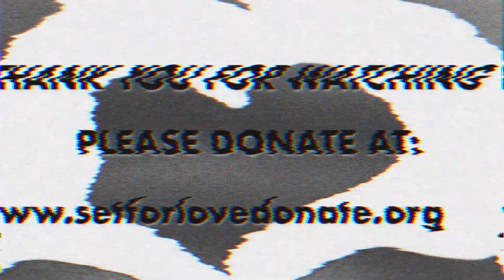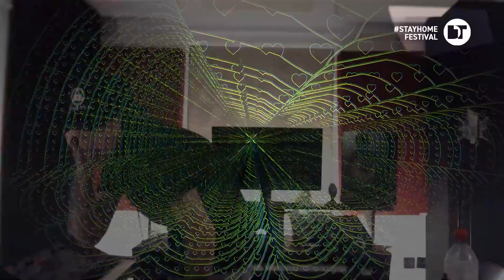SKT | Set for Love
Last Night A DJ Saved My Life x DJ S.K.T for setforlove